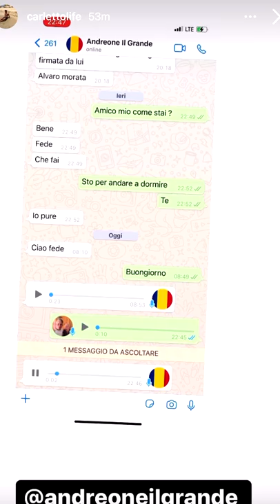Pausa pranzo con Carletto: Ep. 15 - Nonno Faustino un po'' furioso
Mattinata movimentata, il consiglio di Nonno Faustino sull'outfit, cibo sano a lavoro, bisogni del cane in salotto, serata con Amedeo, le botte di Nonna Maria, un finale da disgraziato..